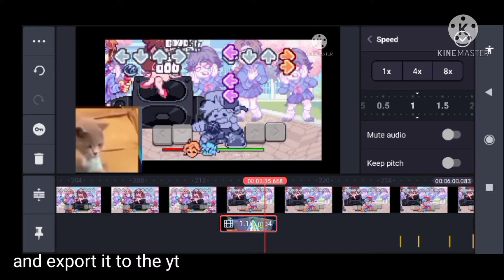How I make my video but something when wrong